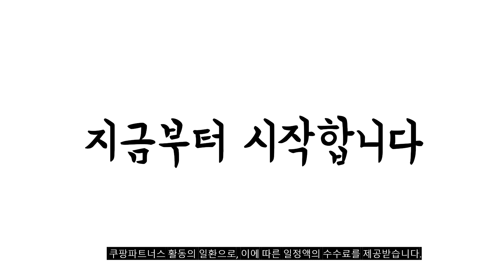2023년 나에게 맞는 삼성폴더폰 추천순위 TOP10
❤️❤️❤️ 삼성폴더폰 구매 가격 평점 리뷰 정리해 봤어요! ❤️❤️❤️
[00:06]
10위. 삼성전자 갤럭시 Z 폴드5 5G 자급제 아이스 [1,926,720원]

[00:11]
9위. 삼성전자 갤럭시 Z 플립5 5G 자급제 크림 [1,222,890원]

[00:17]
8위. 삼성전자 갤럭시 Z 플립5 5G 자급제 민트 [1,328,650원]

[00:22]
7위. 삼성 갤럭시폴더2 SM-G160 효도폰/학생폰/수능폰 갤럭시폴더2 16G A급 [158,000원]

[00:28]
6위. 애플 삼성화웨이에 적용된 심플한 스마일 폴더 케이스 [21,800원]

[00:33]
5위. #[B급 신비로운 갤럭시 폴더2] 신비로운 폴더폰 갤럭시폴더2  [108,500원]

[00:39]
4위. 삼성 갤럭시 폴더2 32GB 정품 공기계 자급제 [221,000원]

[00:44]
3위. 스타일 폴더 32GB 가개통 미개봉 새제품 AT-M120 [194,300원]

[00:50]
2위. #[인터넷이 잘되는 LG폴더폰] 인터넷 잘되는 6만원짜리 스마트  [68,220원]

[00:55]
1위. 삼성전자 갤럭시 g160 갤럭시폴더2 공기계 미사용 가개통 [419,000원]